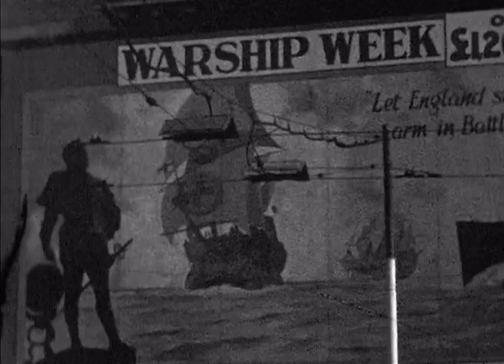1941, PLYMOUTH WARSHIP WEEK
1941, PLYMOUTH WARSHIP WEEK, outside of what was the museum. Huge thanks to Mr W for finding this & to our long lost and much lamented SWFA for digitisation.